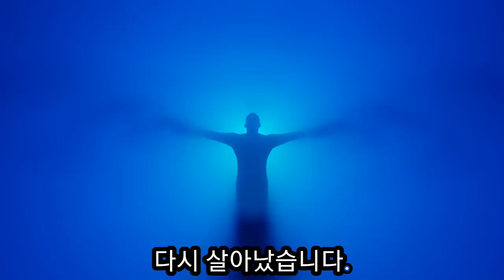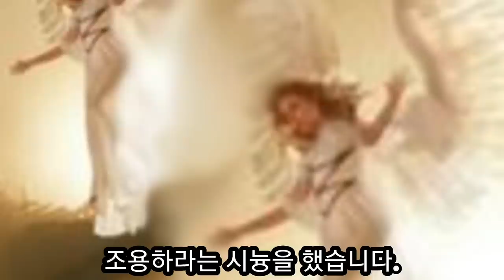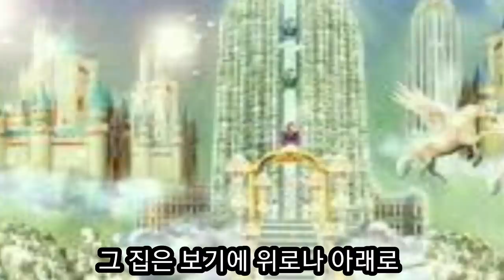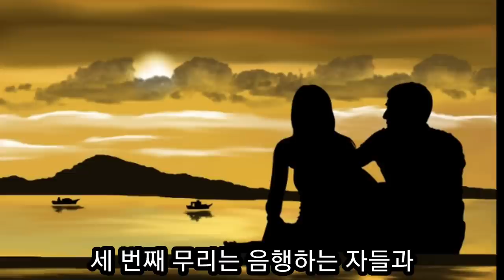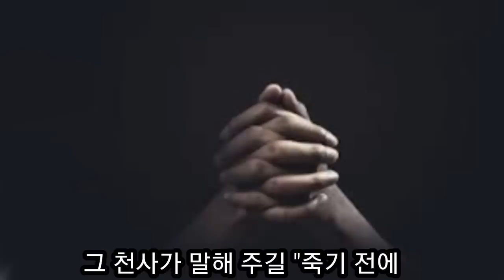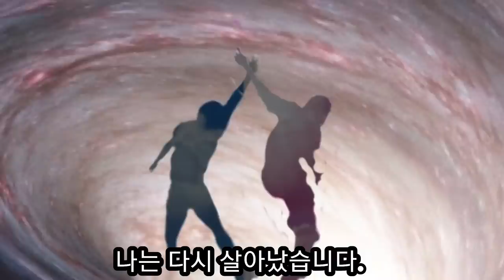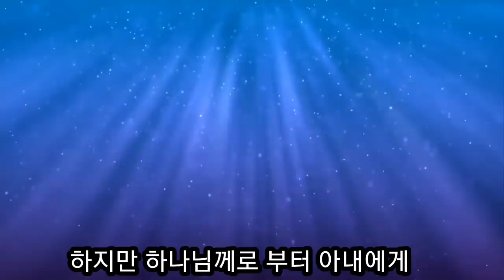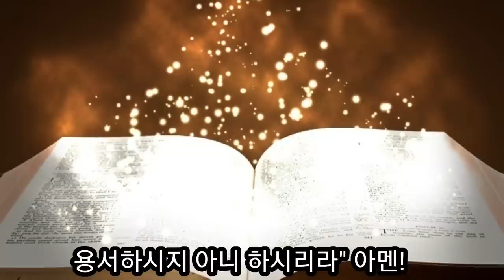아내를 용서하지 않아서지옥에 떨어진 목사 다니엘 에케츄쿠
다니엘 에케츄쿠 목사님은 교통사고로 인해  천사들의 인도로 낙원에 간 목사님은
 예수그리스도께 촛점을 맞추며 살다가 낙원에 온 수많은 성도들이 찬양하는 모습을 보았다.
예수님이 마지막날에 의인으로 인정하는 성도들에게 줄 집을 보았는데 세상 말로는 도저히 표현할 수 없는 끝이 보이지 않은 크고 거대한 아름다운 집  안에는 아무도 없었다.
천사가 말하기를
"집은 준비가 다 되었다. 그러나 하나님의 성도들이 아직 준비가 되질않아 예수님은 시간을 연기 시키시고계신다"라고 말했다.
한번 구원은 영원 하지 않습니다.
믿다가 타락하여 예수님과 멀어지고 마귀의 하수인으로 살고 있는자는 구원을 잃어 버린 것이고 지옥입니다.
우리에게 자유의지를 주신 하나님은 억지로 구원시키지 않습니다.
우리의 의지로 하나님을 찾을 때 성령님이 나를 돕습니다.
우리는 성령님이 거하는 거룩한 전으로 늘 성령충만해야 하니다. 성령의  인도함을 천국까지 받고 하나님 뜻 이루면서
가야 합니다. 성도 여러분!
얼마남지 않은
우리에게 주어진 이 세상에서의 시간을
오직 주님께 촛점 맞춰서 살다가 나를 위해 예비한 천국집에서 주님사랑하며 영생복락 누립시다.